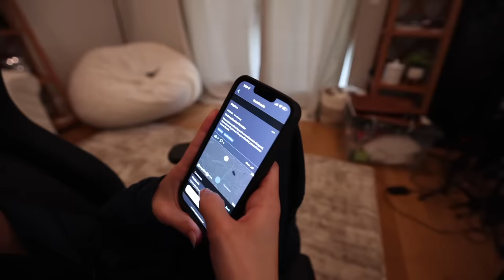HE CONFESSED HIS FEELINGS TO HER!!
Hype Cars!